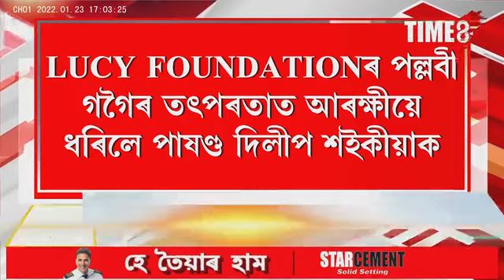কিমান নিৰ্দয় আৰু হিংস্ৰ দিলীপ শইকীয়া নামৰ লোকজন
কিমান নিৰ্দয় আৰু হিংস্ৰ দিলীপ শইকীয়া নামৰ লোকজন। ছাগলী কামোৰাৰ বাবেই হানি-খুচি অতি বৰ্বৰভাবে হত্যা কৰিছিল এটা কুকুৰক। গোচৰৰ ভিত্তিত জে'লৰ ভাত খাবলগীয়া হ'ল দিলীপ শইকীয়াই